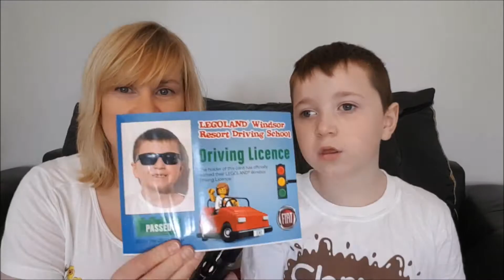Trip to LEGOLAND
Trip to LEGOLAND during the school Summer holidays.
Favourite things to do with our special guest vlogger!